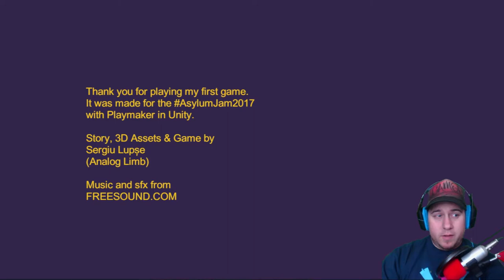THIS IS INTRIGUING | Trying Out: Devoid (GameJolt)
I try out a small little game over on GameJolt called Devoid.